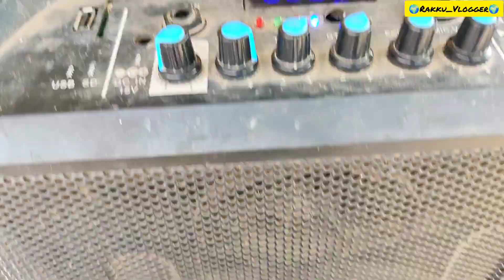COLLEGE TOUR VLOG✓!!😃🤣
Hellow_Guy's 😍
         Please Support 🙏🙏🙏🙏

Your_Queries:-

😍Thanks_For_Watching❤️